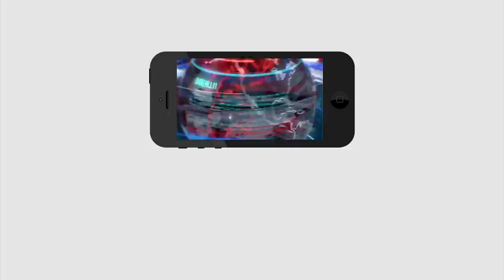Dharmana Should Resign YSRCP..? | ధర్మానకు వైసీపీలో ఉండే అర్హత లేదంట...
ధర్మానకు వైసీపీలో ఉండే అర్హత లేదంట